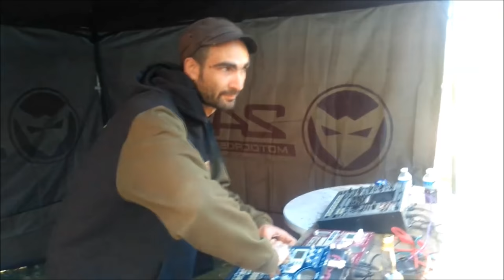Calage EkoAktif - 08.09/04/2017